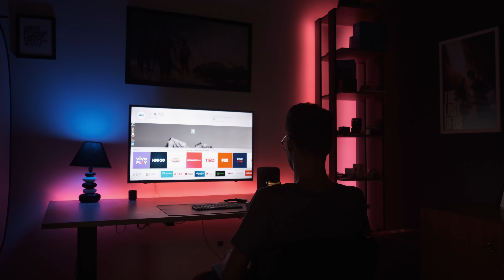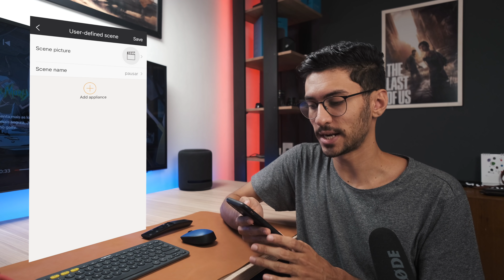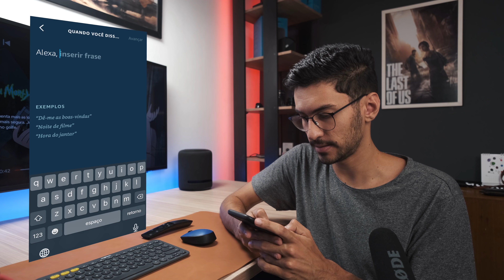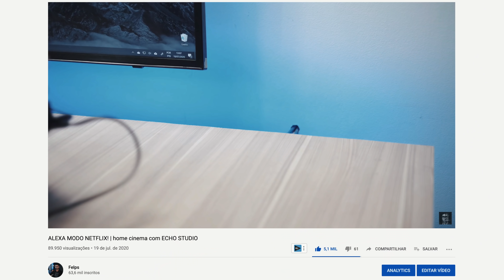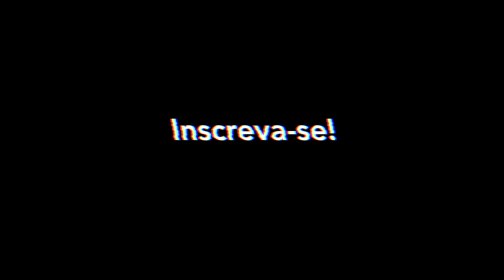Top 5 AUTOMAÇÕES com ALEXA para SALA DE TELEVISÃO | modo netflix, play, pause, sleep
Nesse video dou dicas de rotinas da Alexa para serem utilizadas na sala de televisão!

Me acompanhe não só aqui:

🔥Compre sua Alexa (loja oficial 12x sem juros)
Amazon ECHO DOT
Amazon Echo SHOW 8

► Produtos no video:
Amazon Alexa
Tomada smart Elcon(testei)
Tomada Smart Novadigital (mais barata)
Interruptor smart
Interruptor parede Sonoff
Fita LED (uso só a Fita o controlador é substituido)
Controlador WiFi Fita LED
Câmera de Segurança
Sensor de movimento
Sensor de portas

► Meus Equipamentos:

Setup 1
Mouse Pad
HD Externo 6TB

Setup 2
HD Externo 4TB
Hub USB-C Macbook Pro

► Gravação:

Lente Fechada
Lente Aberta
Cartão de Memoria
Lapela de Celular